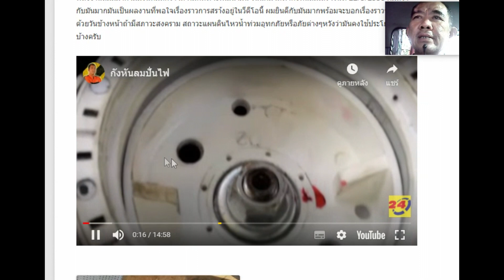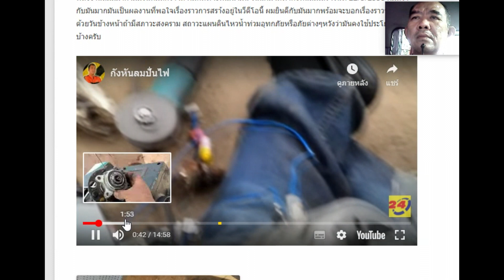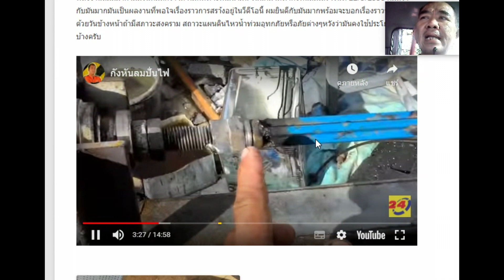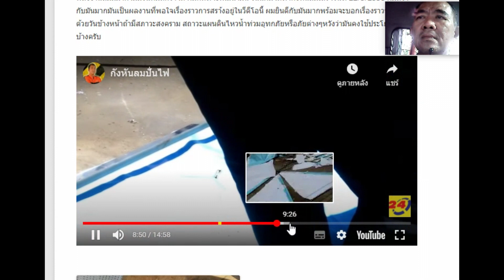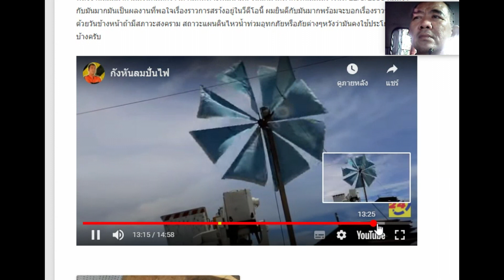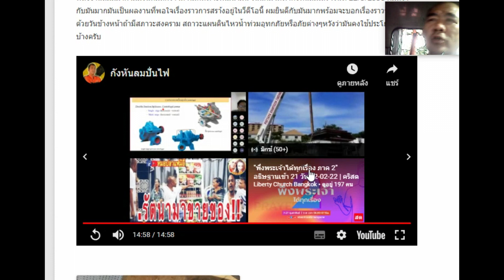เครื่องปั่นไฟ กังหันลม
เครื่องปั่นไฟ ความรู้เรื่องเครื่องยนต์ การแก้ใขปัญหาฉะเพราะหน้า การคนคว้าวิจัยพัฒนา เว็บไซร์ผมครับ และ